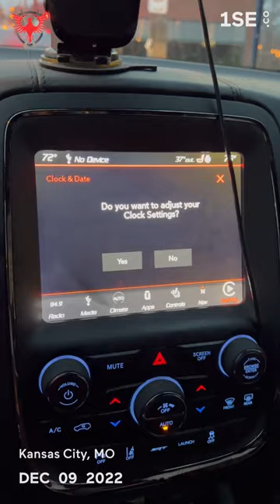December 2022 - One Second Everyday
Utilizing the One Second Everyday (1SE) app, we put together a monthly group of short clips.

Music
Christmas Shopping by Adam Saban
Deck the Halls by Ryan Saranich